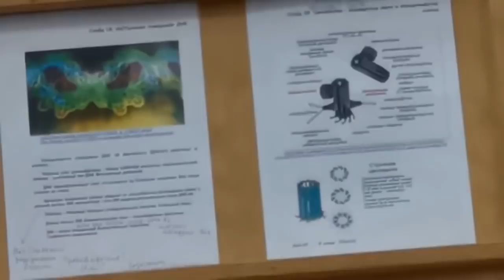ОТВЕТЫ НА СЛОЖНЫЕ ВОПРОСЫ. В.Ю. Миронова. Встреча в Лабинске 18.08 2019 г.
Запись на индивидуальные консультации и сеансы регресс-терапии к автору канала, а также на обучение:

В знак моего глубочайшего уважения к творчеству Валентины Юрьевны Мироновой я попыталась собрать видеоролики, разбросанные по всему интернет - пространству. Знания о научных открытиях последних лет, которые она синтезирует и излагает простым и понятным языком, на мой взгляд, имеют непреходящую ценность. Они актуальны в настоящее время, и будут актуальны ещё не один год.

Из автобиографии Академика, действительного члена Международной академии МАЭНИН Валентины Юрьевны Мироновой:
 "Родилась и прожила всю жизнь в Москве. В свое время я закончила авиационно-технологический институт, работала в космическом центре, и по роду своей деятельности искала ответы на вопросы в совершенно нестандартных, нетипичных областях. Я поняла, что биофизика синтезировала в себе всё. Сейчас работаю в области синтеза научных планетарных открытий (по химии, физике, ядерной физике, ядерной химии, астрофизике и другим научным дисциплинам), где на стыке разных дисциплин открываются новые знания. Цель – на простом языке рассказать людям об их скрытом могуществе, которое в настоящее время начало раскрывается. Встречаясь с учёными, говорю о том же самом, но на их языке. Познание человеком природы, разнообразных живых организмов идет так стремительно и приводит к таким поразительным выводам, что они не укладываются в рамки какой-либо одной науки. Биофизика, возникшая на стыке биологии и физики, изучает живые организмы как на уровне основных физических и физико-химических процессов, так и в связи с другими науками: астрофизикой, космо-физикой, лингвистикой и др".